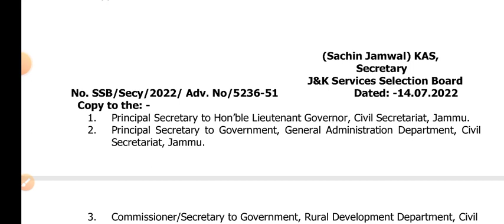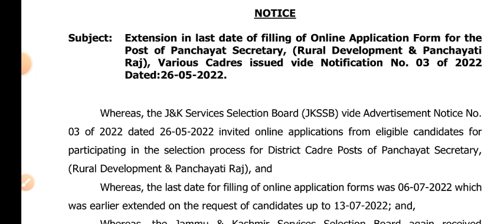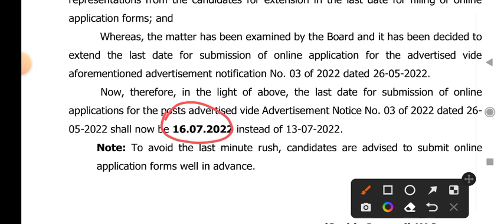JKSSB new update out l Good news l JKSSB Panchayat Secretary l